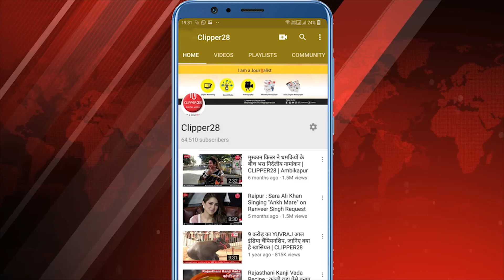विधायक-सालो से अधूरा पड़ा स्टेडियम बनेगा सर्वसुविधायुक्त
Chhattisgarh News : आज के दिन देश मे संविधान लागू हुआ था जिसको 26 जनवरी के अवसर पर गणतंत्र दिवस के रूप में मनाया जाता है इसी तारतम्य में कटघोरा के हाई स्कूल प्रांगण में गणतंत्र दिवस मनाया गया।जिसमें मुख्य अतिथि के रूप में कटघोरा विधायक माननीय पुरुषोत्तम कवर,नव निर्वाचित नगर पालिका अध्यक्ष रतन मित्तल,कांग्रेस कमेटी ब्लाक अध्यक्ष इस्तियाक भाई,कांग्रेस महिला अध्यक्ष भावना जायसवाल,नपा उपाध्यक्ष बजरंग पटेल,कटघोरा अनु.अधि.(रा) सूर्यकिरण तिवारी,तहसीलदार रोहित कुमार,नायब तहसीलदार रवि राठौर,अनु. अधि.(पु) पंकज पटेल,थाना प्रभारी रघुनंदन प्रसाद शर्मा,नगर पालिका cmo व अन्य अधिकारीगण बड़ी संख्या में उपस्थित रहे।कार्यक्रम के दौरान सर्वप्रथम विधायक महोदय ने ध्वजारोहण किया और राष्ट्रगान के साथ तिरंगें को सलामी दी गई, तत्पश्चात कार्यक्रम को आगे बढ़ाया गया।कार्यक्रम में विभिन्न स्कूलों के बच्चो ने रंगारंग प्रस्तुतियां दिखाई।

हर साल की तरह इस बार भी कटघोरा हाई स्कूल के प्रांगण में गणतंत्र दिवस महोत्सव मनाया गया। इस महोत्सव में कांग्रेस के नवनिर्वाचित विधायक महोदय ने ध्वजारोहण किया। मार्च फ़ास्ट दौरान विधायक महोदय ने परेड को सलामी दी।कार्यक्रम को आगे बढ़ाने के साथ स्कूली बच्चों ने तरह-तरह की प्रस्तुतियां बिखेरी जिसमें देश के सेना व जवानों को लेकर बहुत ही शानदार प्रस्तुति देखने को मिली।महोत्सव में विभिन्न विभागों से झांकिया प्रस्तुत की गई।कार्यक्रम के अंत मे सभी को पुरस्कार वितरण कर महोत्सव का समापन किया गया।

विधायक महोदय ने भाषण के दौरान सभी को सम्बोधित करते हुये सरकार द्वारा संचालित योजनाओं के विषय में बताया।इन्होंने यह भी कहा कि कटघोरा में मात्र हाई स्कूल मैदान ही खेलने का स्थान है और यह स्टेडियम सालो से अधूरा पड़ा है जिसको जल्द ही सर्वसुविधायुक्त स्टेडियम के रूप में तैयार किया जाएगा।